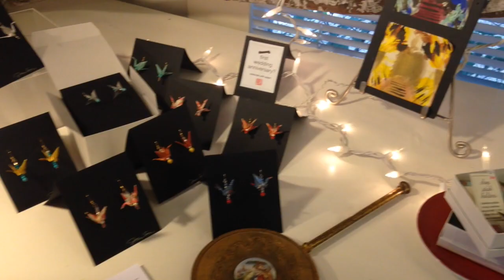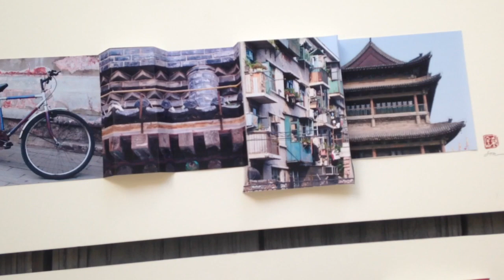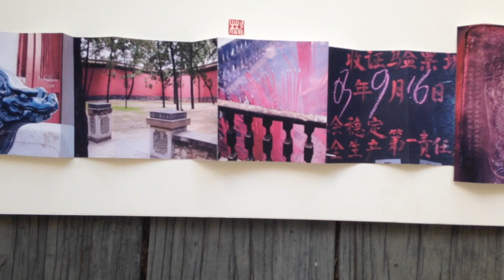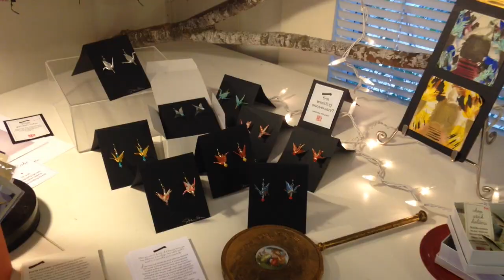Houston Art Tribe Episode 3 Featuring Joan Son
This is Houston Art Tribe's 3rd episode featuring paper artist Joan Son.

Thank you for the music to Audiobinger for New Hope and Chill Mode, and Blue Dot Sessions for Tessalit, Toothless Slope and Kallaloe!